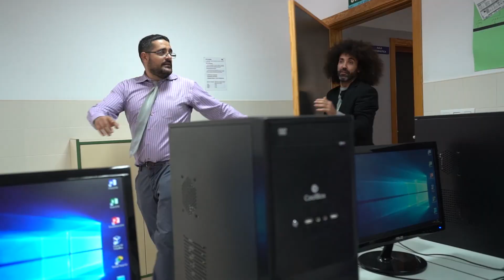ME DECLARO A MI AMOR DE INSTITUTO !! *tenemos una cita* High School #4 Exi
Me declaro a mi amor de instituto y tenemos una cita!!

En esta serie nos colamos en un instituto de secundaria, y empezamos una serie de vídeos hasta que se den cuenta que realmente no somos alumnos, esto es High School.